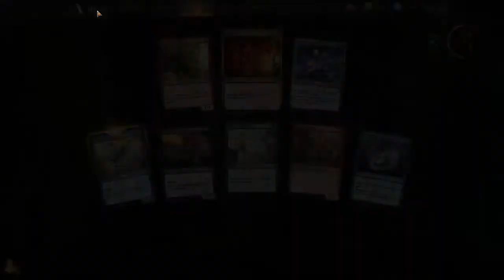►WMG NEW AND FLASHY Theros Draft Game 5?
Holy shit! Did you guys see and/or hear that new shit we got? Shout out to JT$'s boy for hooking us up!